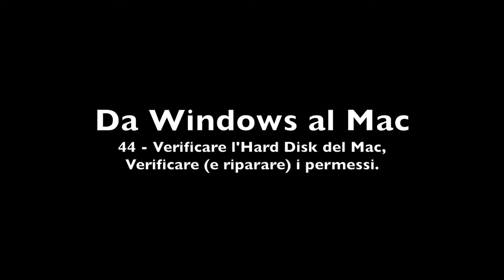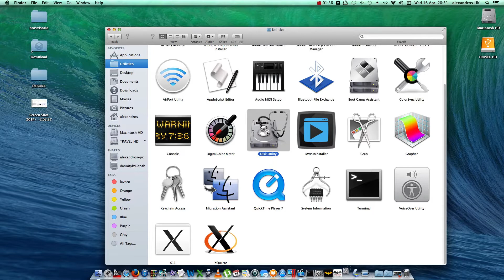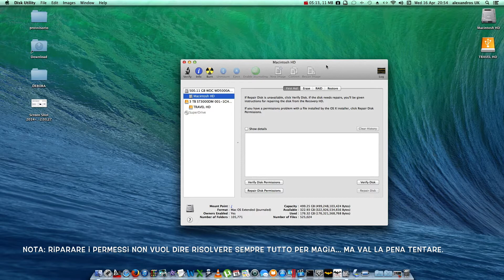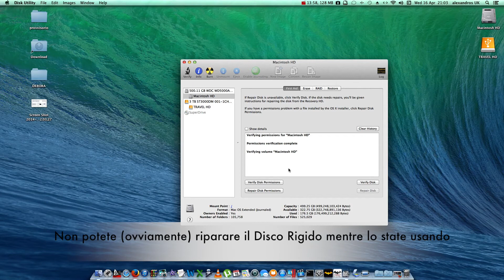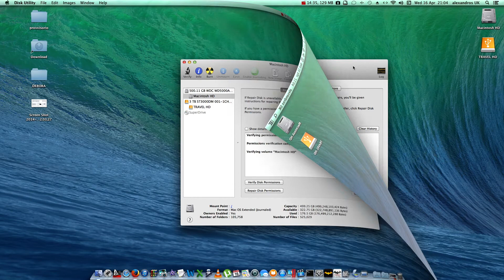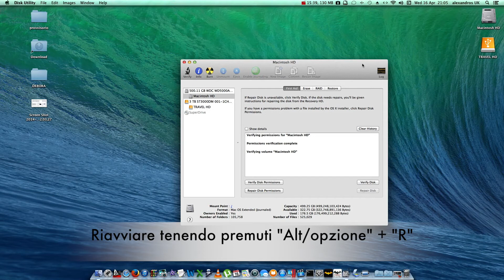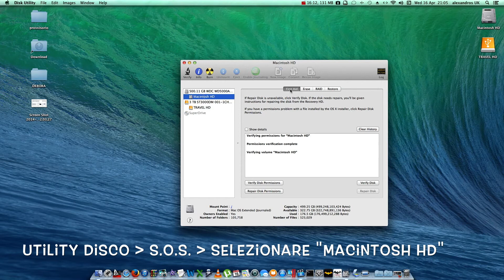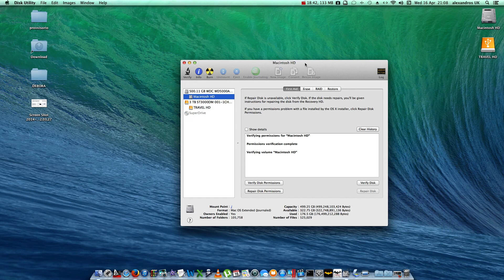Tutorial Mac #44 - Come verificare e riparare i permessi disco e l'Hard Disk